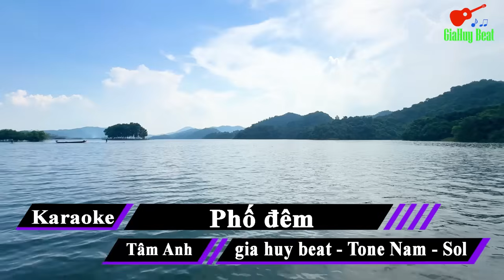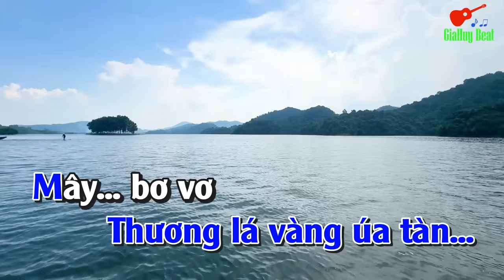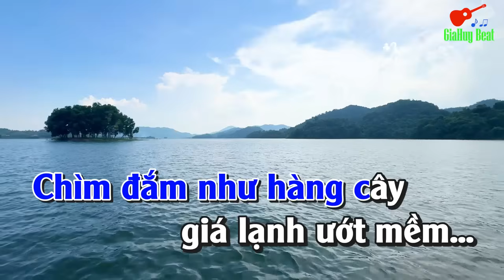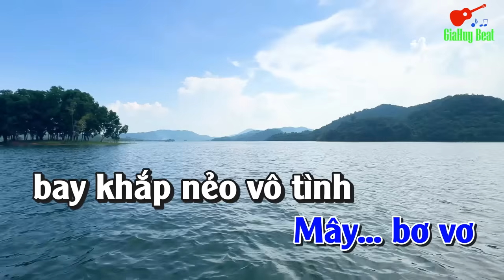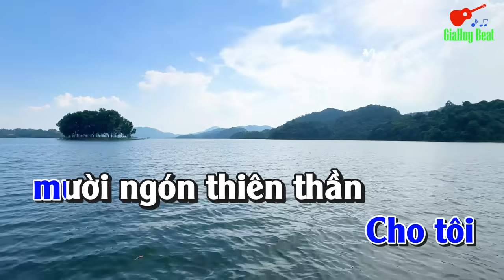Phố Đêm Karaoke Tone Nam Nhạc Sống gia huy beat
bài hát  :  Phố Đêm
Sáng tác :  Tâm Anh
♠  Những sản phẩm video karaoke gia huy beat
 được làm nên từ niềm đam mê đầy cảm xúc và cả trái tim
 với tình yêu quê hương đất nước , con người...!
 Rất mong được sự đón nhận và lắng nghe ý kiến của tất cả các bạn .
Vui lòng không sao chép Video trên kênh dưới mọi hình thức
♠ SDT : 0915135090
- Nhận làm Beat Nhạc, Nhạc Không lời , Video...